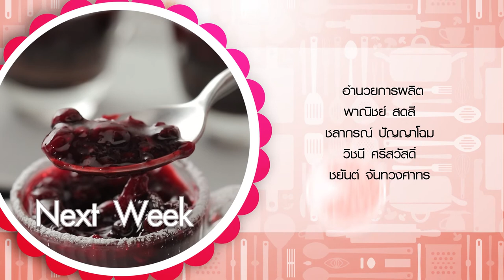รายการ "อดเปรี้ยวกินหวาน" อ.ยิ่งศักดิ์&ครอบครัว ขอเสิร์ฟความอร่อย EP.163 [3/3]